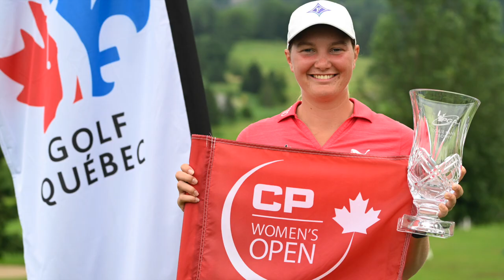COMPÉTITIONS | Championnat féminin ORORO de la PGA du Canada - Ronde finale⛳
Revivez la victoire de Sarah-Eve Rhéaume au Championnat ORORO de la PGA du Canada en écoutant ce qu'elle avait à dire après avoir mis la main sur le trophée!